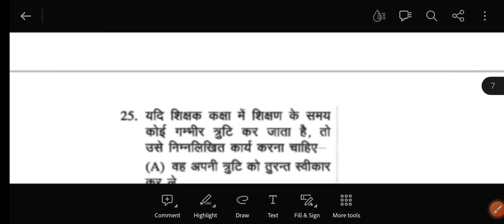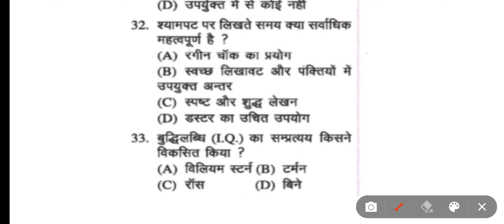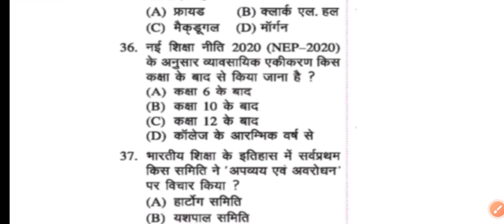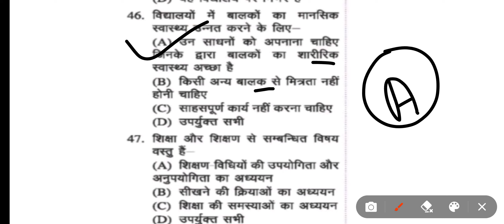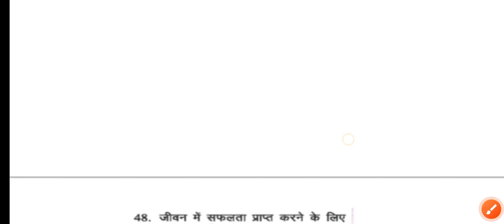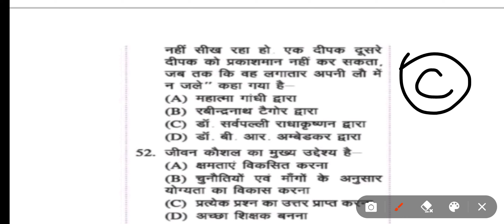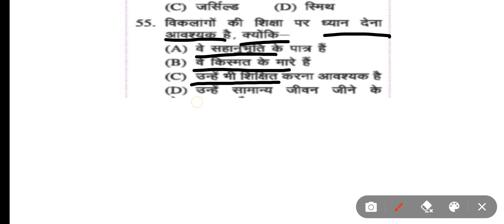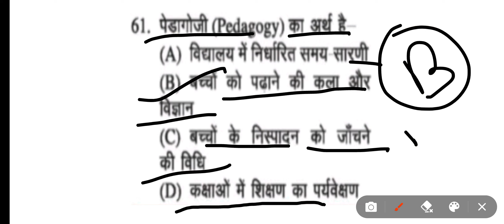CTET DECEMBER 2023 l CTET CDP DECEMBER 2023 l CDP CLASS l CDP IMPORTANT MCQ l CTET CDP Paper1 Paper2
CTET DECEMBER 2023 l CTET CDP DECEMBER 2023 l CDP CLASS l CDP IMPORTANT MCQ l CTET

ctet syllabus
ctet syllabus december 2023
ctet syllabus 2023 in hindi ctet syllabus 2023 sachin academy
ctet syllabus 2023 by sachin sir ctet syllabus 2023 in telugu next ctet notification
ctet december notification 2023
ctet paper 1 syllabus
ctet paper 1 syllabus 2023
ctet paper 1 syllabus in hindi ctet paper 1 syllabus 2022
ctet paper 1 syllabus 2023 in telugu ctet paper 1 syllabus sachin
academy ctet paper 1 syllabus 2023 in hindi
ctet paper 1 syllabus math
ctet paper 1 syllabus in bengali
ctet paper 1 syllabus by sachin sir ctet paper 2 syllabus
ctet paper 2 syllabus 2023
ctet paper 1 syllabus by sachin sir
ctet paper 2 syllabus
ctet paper 2 syllabus byhimanshi singh ctet paper 2 syllabus social science
ctet paper 2 syllabus in hindi ctet paper 2 syllabus maths and science
ctet paper 2 syllabus science
ctet paper 2 syllabus 2023 in hindi
ctet paper 2 syllabus by sachin sir ctet december 2023
ctet december 2023 preparation ctet december 2023 notification
ctet december 2023 syllabus ctet december 2023 answer key
ctet december 2023 ka result kab aaega ctet december 2023 batch
ctet december 2023 exam ctet december 2023 question paper
ctet answer keyvkaise download karen
ctet official answer key
next ctet exam
agla ctet kab hoga next ctet exam
ctet 2023 omr sheet kaise download kare
ctet ka omr sheet kaise download kare 2023
ctet 2023 omr sheet ctet exam omr sheet 2023
ctet pass in first attempt ctet ki taiyari kaise kare
ctet ki talyari kaise kare 2023
ctet ki taiyari ke liye best channel ctet ki taiyari kaise kare 2023
ctet ki taiyari ke liye best book ctet ki taiyari 2023
ctet ki taiyari kaise karen himanshi singh ctet ki taiyari ke liye best book 2023
ctet ki taiyari kaise kare 2023 sachin sir
ctet trick sachin sir
ctet trick cdp ctet trick video
ctet trick math
ctet trick chandra institute
ctet kaise clear kare 2023
ctet passing marks 2023 ctet pass karne ke baad naukri
kaise milegi ctet password bhul gaye to kya kare ctet pass karne ki trick
ctet passing marks 2023 ctet password kaise banaye
ctet passage solving by himanshi singh ctet pass karne ke liye kitne number chahiye
ctet pass kaise kare ctet pass certificate kaise download karen
ctet forgot password kaise kare
ctet password kaise pata kare
ctet kaise pass kare 2023
ctet kaise pass kare trick 2022
ctet password kaise check karen ctet ka password kaise karen
ctet pass karne ka tarika guruji world ctet pass karne ka best trick
kam time me ctet ki taiyari kaise kare
ctet best strategy
ctet best study material
ctet 2023 ki taiyari kaise kare ctet 2023 ki taiyari kaise karen
ctet 2023 ki taiyari ctet exam centre change kaise kare
wisdom master
ankit with rojgar ctet class chandra institute ctet 2023
ctet 2023
ctet center change kaise kare 2023
ctet marathon
ctet new notification 2023 ctet news today 2023
ctet notification
himanshi singh
himanshi singh ctet preparation himanshi singh ctet preparation
cet main correction kaise kare
ctet syllabus 2023 by himanshi s...
himanshi singh
himanshi singh ctet class himanshi singh ctet preparations
how to check ctet seat availability no vacant seats ctet
rojgar with ankit ctet classes 2022 sachin sir bihar super tet
sachin sir ctet class 2023 sachin sir ka ctet class 2023
sanskrit ctet previous year paper
lets learn
sachin academy